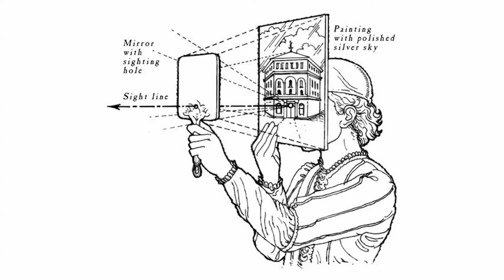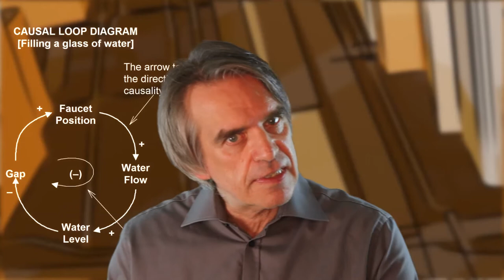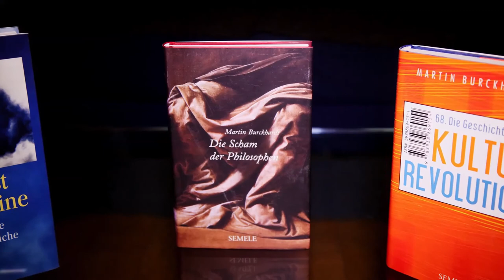Politik der Simulation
Ausgehend vom Gründe der System Dynamics, Jay Forrester, stellt die Lecture die Grundzüge dessen, was man die "Politik der Simlation" nennen könnte - und zwar nicht im Sinne einer Täuschung, sondern als ein Regularium des Weltbegreifens